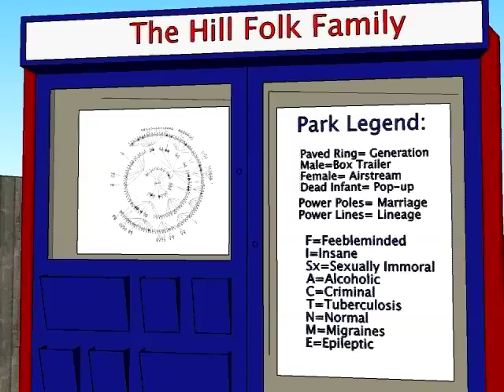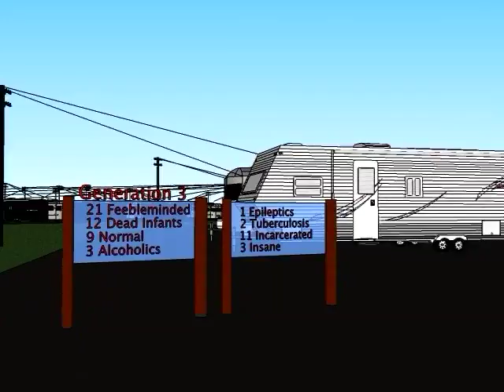PiotrChizinski.mp4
Piotr Chizinski, family tree project